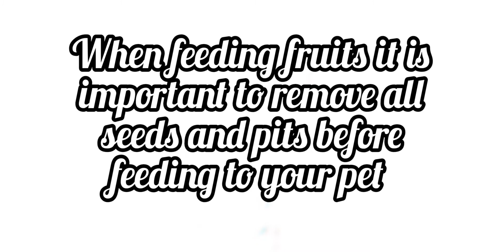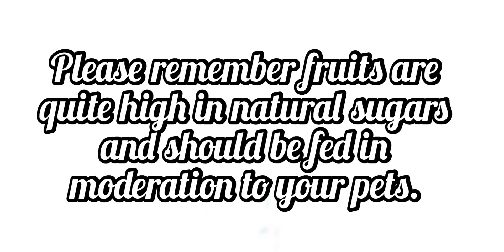safe fruits for hamsters and gerbils